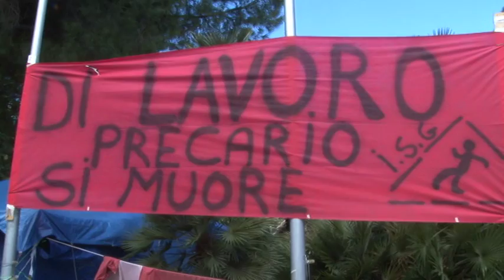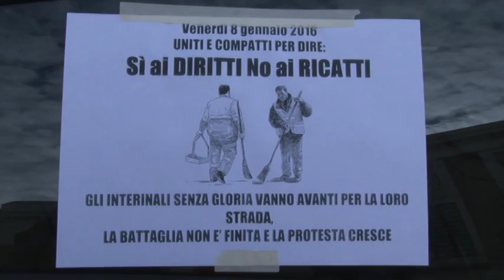Lavoratori Attiva. Pazienza finita, ora il lavoro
Gli ex lavoratori interinali di Attiva proseguono la loro lotta per riottenere il posto di lavoro. Attendono ancora risposta all'interpellanza presentata al Ministro del Lavoro, Giuliano Poletti